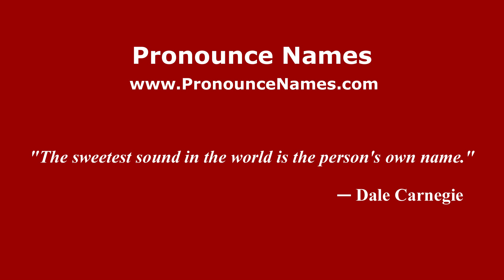How to pronounce Mario Gromo (Italian/Italy) - PronounceNames.com